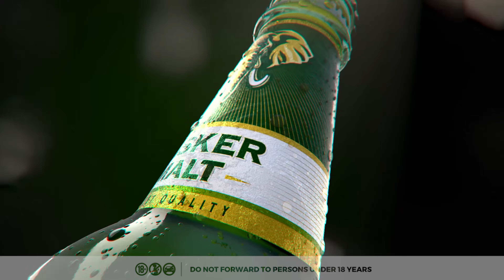Tusker Malt Conversessions with Benon & Vampos (Season 2, Episode 5)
This Episode of the TMLConverSessions featuring Benon & Vampos come together once again to share the artist behind their legendary career.

Step into a world of extraordinary talent with the TML ConverSessions, where we invite exceptionally gifted artists to grace the stage in intimate and cozy settings, creating an unforgettable experience through captivating Conversations and Performances.

SETLIST
0:00 Intro
03:45 My Lady
11:08 I Know
18:19 Mpenzi Wee
24:58 Nze Naawe
31:35 Mumulete
37:27 Nsazeewo

DOUBLE BLACK BAND
• Ernest Otim: Bass/Music Director
• Emma Emong: Drums
• Fidel Mambo: Guitor
• Joel Muwanguzi: Keyboards
• Jovie Louis: Background Vocalist
• Faith Birungi: Background Vocalist

CREDITS
Director: Julius KYAZZE
Assistant Director: Josh SB
Producers: Hosea Jemba | Josh SB | Maria Nambogga
Director of Photography: Solomon “Solo FX” ATO
Videographers: Solomon Ato | Derrick Kiyinji | Moses Bwire | Patrick Kihumuro | Eddie Kizito | Geoffrey Kiyaga | Isma Ssemakula | Henry Kizito | Gideon Magyezi
Camera Assistants: Ivan Ssemwanga | Rafie R. Nakalema
Audio: Ronnie Mukisa | Patrick Saabwe | Abdul Rahman
Lighting: Buzz Events
Set Design: Buzz Events

SWANGZ TEAM
Director: Julius KYAZZE
Producer: Hosea Jemba
Audio Recording & Mixing: Steven “Keys” Kigozi
Editor: Derrick Kiyinji
Executive Producers: Julius KYAZZE | Benon Mugumbya

Brand Representatives: Elizabeth Mutamuliza | Robert Nsibirwa

Location: Riders Lounge, Kololo.